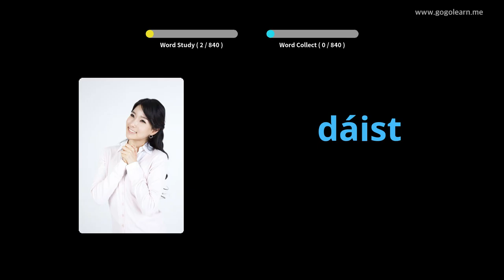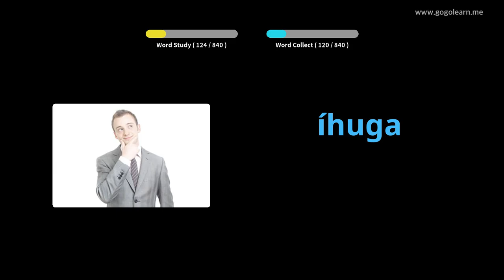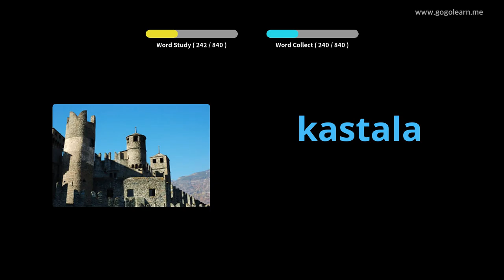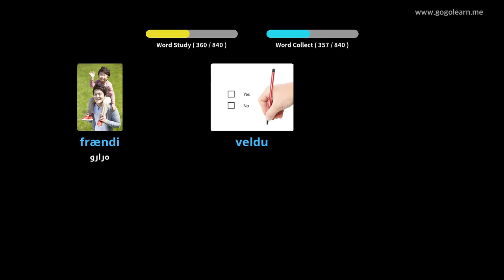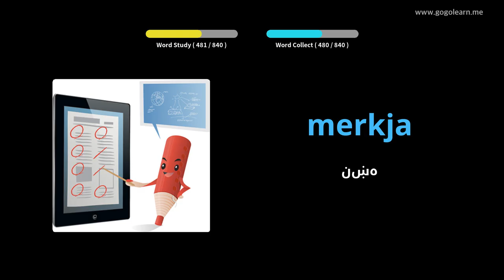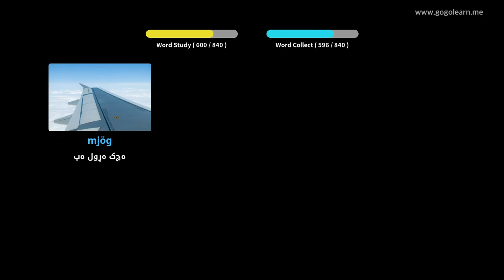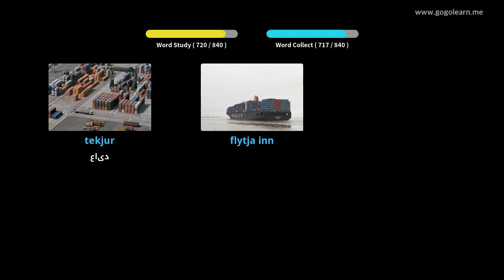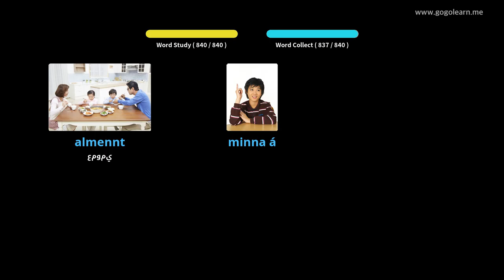د خوب په حالت کې د آیسلنډي ژبې غږ اوریدل | Golearn